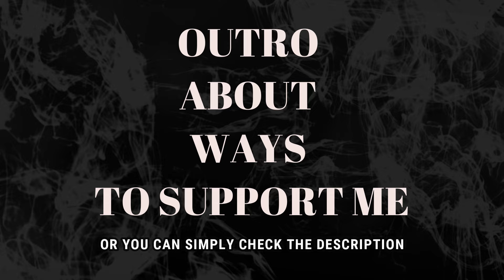YAROSLAV DRONOV [SHAMAN] & PELAGEYA — NOT FOR ME [THE VOICE SEASON 3 FINAL] (REACTION)